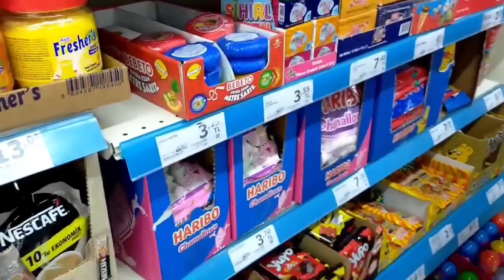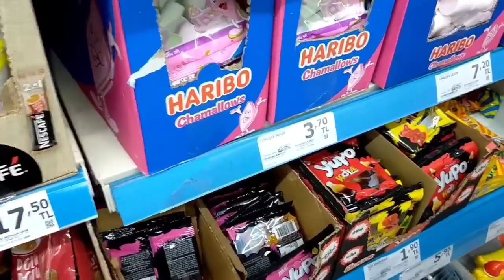Bahar Banu Alya مقالب في أخوي الكبير ليوم كامل !!